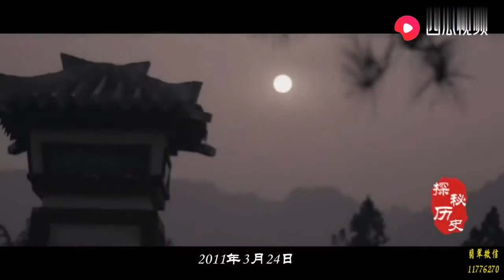就是此人杀害了江姐，军统顶级杀手，因一直未被特赦，赌气而死！